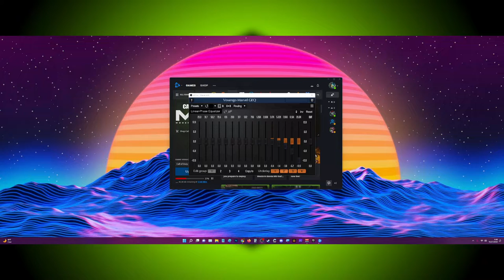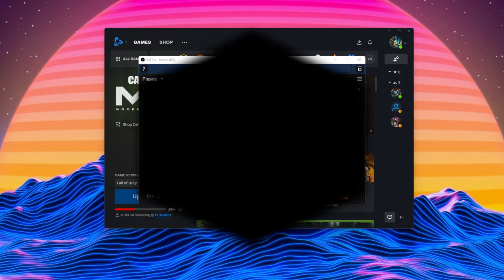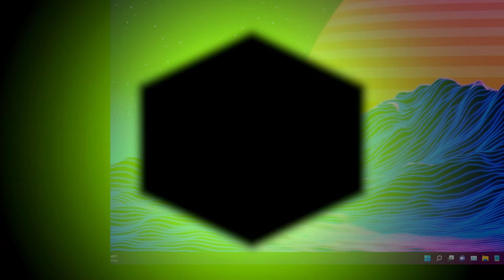This Is Elude Stalwart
I was doing a microphone and OBS settings check and thought it was worth sharing. 👾👽💩♥️💯👽🔥😌🤌🤭